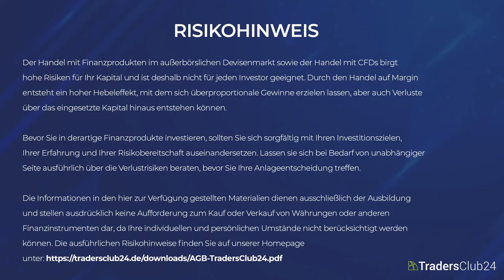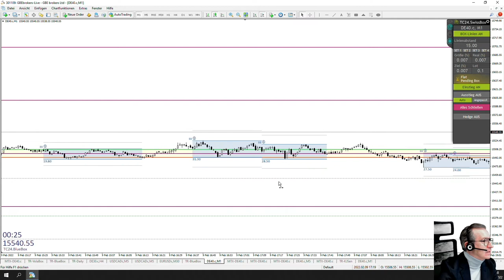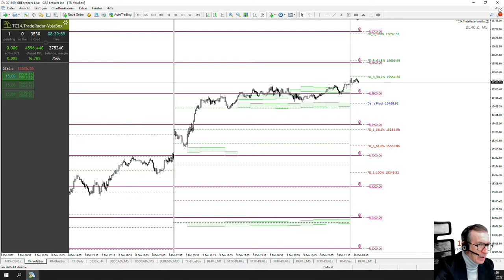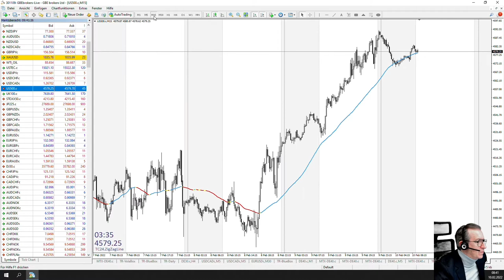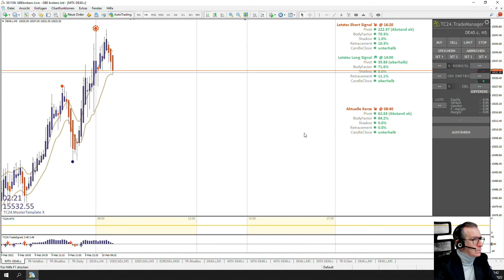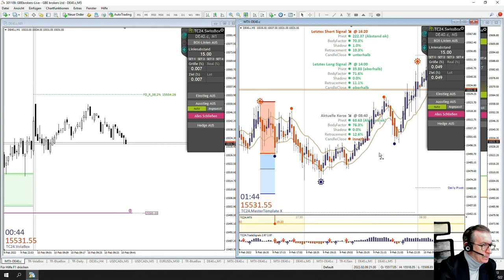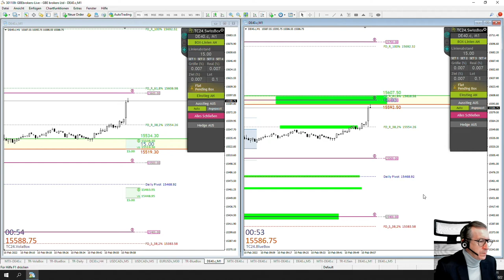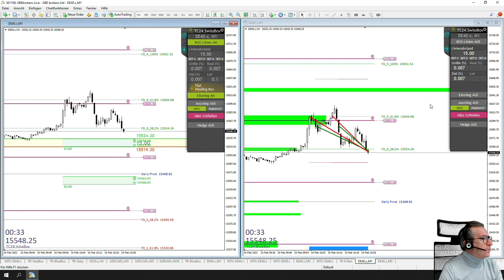LiveTrades vom TradersClub24 DaxOpenRange Breakout vom 10.02.2022